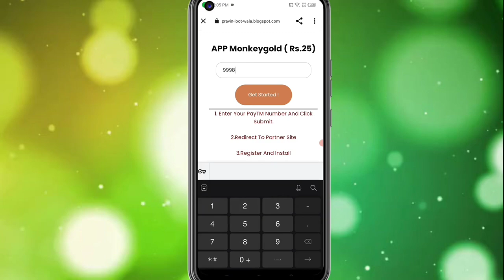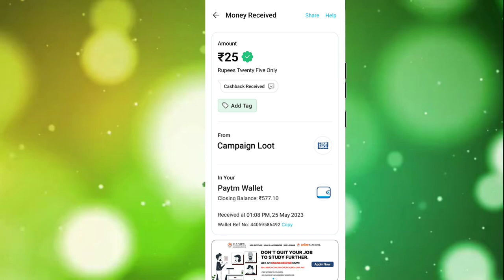Today New Campaign Loot Offer 25₹+25₹+28₹ Instant Paytm Cash || Tasks💰Campaign BUG|| New Paytm app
1) coed: 4WZYEC

campaign loot
lifafa loot
aj camping live
new campaign
203 new earning app today
new campaign today
new short video earning
short video
instant paytm cash payment
today new free paytm cash loot
supermindtech
paytm cash loot
paytm offer loot today
today new campaign loot offer 130+138+150 instant paytm cash || pollpe campaign bug | poll pe hack
new powar bank earning apps
new paytm loot today
instant payment
tech live
money loot offer today
free paytm cash loot offer today
paytm cash
new tricks
new campaign loot offer instant paytm cash
shorts
campaign loots
amazon voucher earning app
amazon earn money online
new campaign bug offer
instantly paytm
biggest earning trick
biggest earning app
new earning offer 2023
huge bug loot
op loot offer
new earning app bug trick today
tech samim
new paytm loot offer
instantly paytm loot offer
paytm offer
new campaign bug loot
today paytm offer
cashbit offer today
paytm loot
just signup and get instant ₹12 paytm cash
new campaign bug
campaign paytm cash
new offer
new paytm cash
paytm loot instantly
instant withdrawal
new paytm loot
new earnings
new paytm earn money online